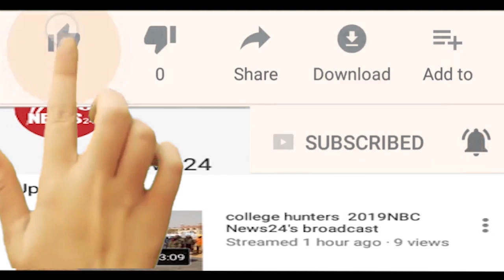Nbc News 24चाय, पान और नाई की केबिन हटाई जाने के विरोध में जिला कलेक्टर को दिया ज्ञापन